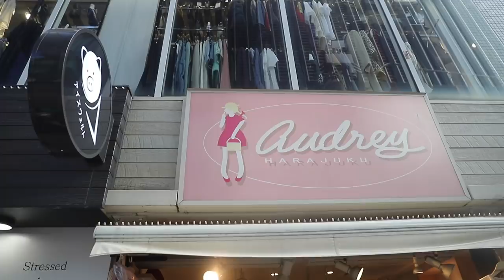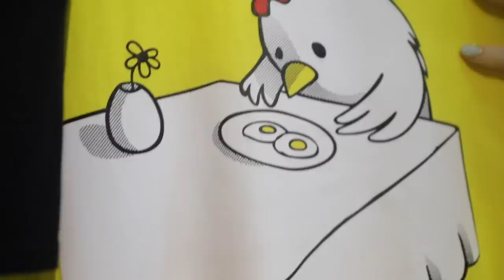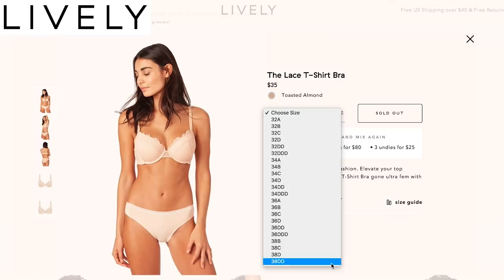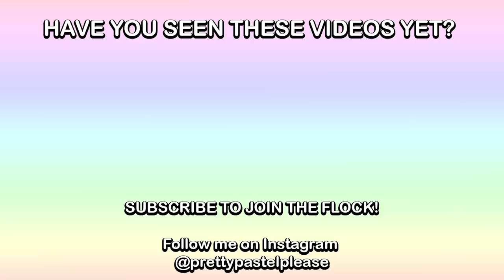$500 HARAJUKU CLOTHING HAUL & TRY ON!!! Kawaii Japanese Clothing + Shopping in Japan 2019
SHOPPING IN HARAJUKU / HARAJUKU HAUL / JAPAN HAUL AND TRY ON / SHOPPING IN TOKYO
to get $10 off your first order from LIVELY! (Discount auto-applies at checkout)

I'm so excited about this Harajuku haul! I loved visiting Takeshita Street on my recent trip to Japan - I grabbed a bunch of adorable items from Wego, Wego Loves Chuu, Pink Latte, as well as from a K Fashion store called Girl Crush, and many other places too! Everything is kawaii, pastel, aesthetic, pink and cute, and I think you'll love it! There's even some Pokemon items! I've also got a "Thrifting in Harajuku" video coming soon, so keep an eye out!

TIMESTAMPS:

6:03 Shiba Inu Shirt

8:50 Avocado Shirt

9:13 Black Off the Shoulder Shirt

10:00 Pastel Mesh Crop Top

10:34 Tsunami Shirt

11:14 Harajuku Shirt

12:06 Embroidered Cat Shirt

12:39 Blue Skirt + Cardigan

13:22 Cat Button Up Shirt

14:06 Green Pinafore Dress

15:30 Jolteon Tee

16:04 Sylveon Tee

16:39 Espeon Tee

16:45 Checkered Skirt

17:15 Purple Bucket Hat

18:12 Pink Tank Top

18:35 Pastel Long Ruffle Skirt

19:32 Pink Bunny Dress

The Bird Stays Pin:

Alex & Archie Pin: